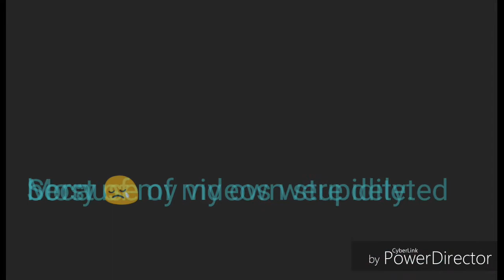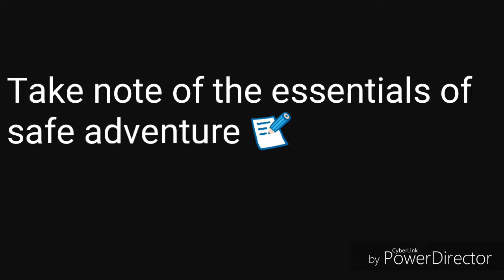HIKING SA MT. BALAGBAG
Read me:

As Part of Grade 9- Afriel 's Physical Education, we had a Hiking activity held in Rodriguez Rizal. Unfortunately, not all Grade 9 students joined the activity and so the purpose of the video is to bring Mt. Balagbag in your house.

Another unfortunate moment, I purposely deleted most of the videos yesterday because of my own stupidity.

Apologies if I cant make the video more detailed, this is the most possible way I can do.

Hiking is something new to experience, it requires patience and energy all throughout the process.

Hiking can be fun but dangerous on the other hand, there can be risks everywhere so its important to be safe.

Also be courteous, people around you might be strangers, but they can be the one to help you out when you need help in case of emergency.

Lastly, Have fun and enjoy, climbing up the mountain can be quite boring for some, but the adventure awaits for those who's willing to experience. Be productive in any way possible.